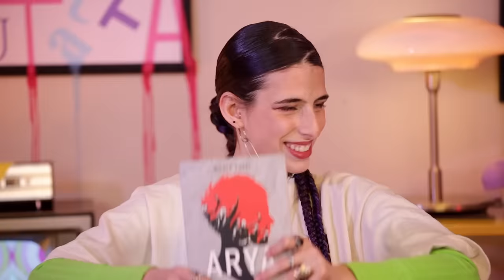“I gabbiani sono tutti drogati...” | Vita Buttata ft @BarbascuraX , Rouge & Antonino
A grande richiesta, tornano gli audio! Saranno presenti anche nel libro di Rouge e avranno come accompagnamento musicale un brano creato ad hoc da Antonio, mentre Barbascura monitorava cetacei con il WWF.

Leggi "Arya", l'incredibile libro di Rouge: